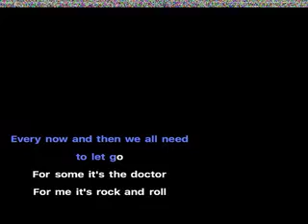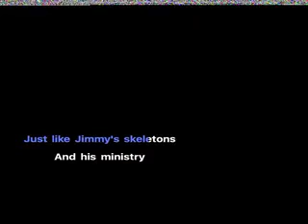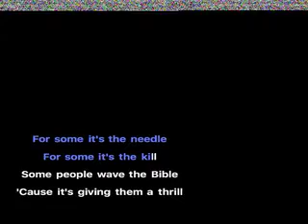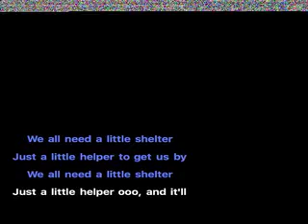Shelter Me - Karaoke - Cinderella